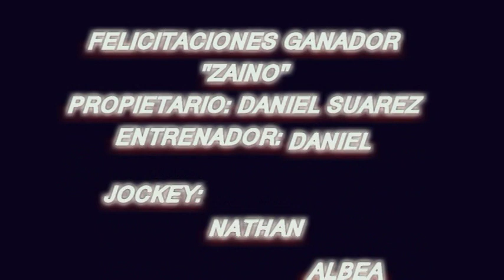ZAINO Hípico Gauchito Gil Aristobulo del Valle Mnes 12 11 2023